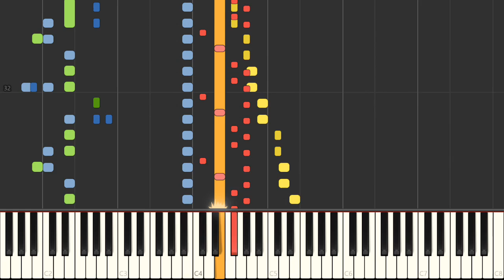Piano - SNES Lemmings - Tim 1